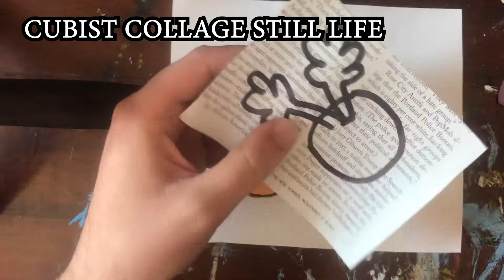Cubist Collage Still Life